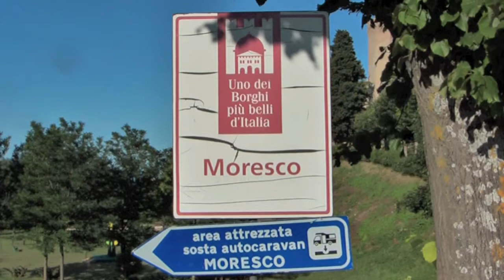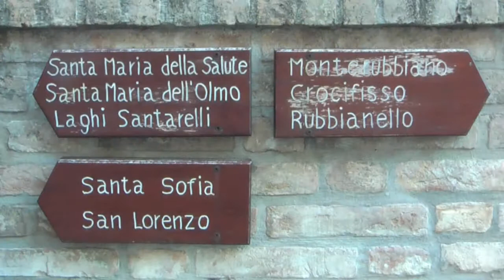Moresco - Marche - Italien